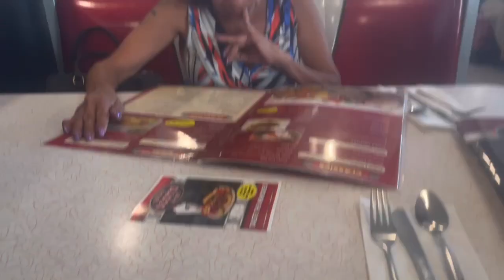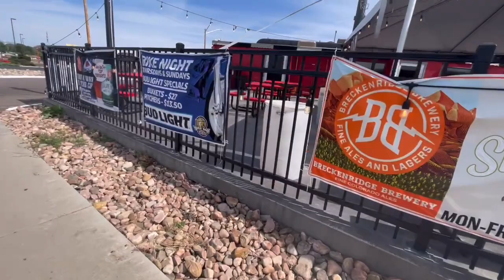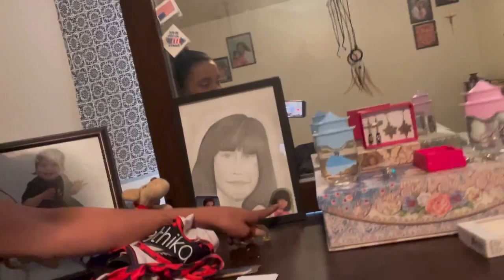SPEND THE DAY WITH ME IN DENVER| EATING OUT AT MY FAVORITE RESTAURANT